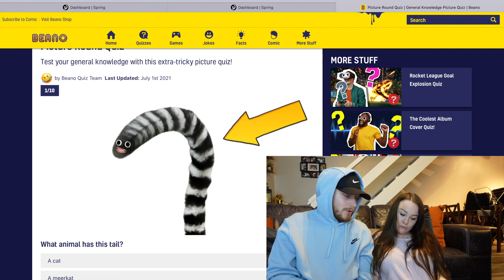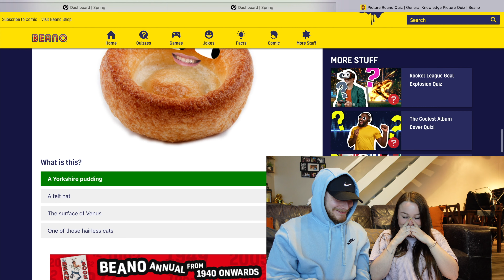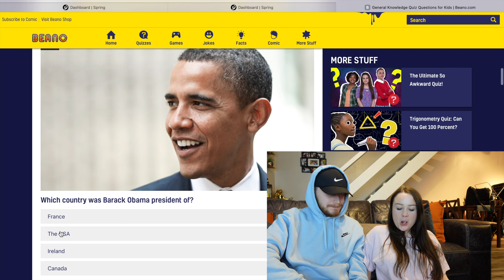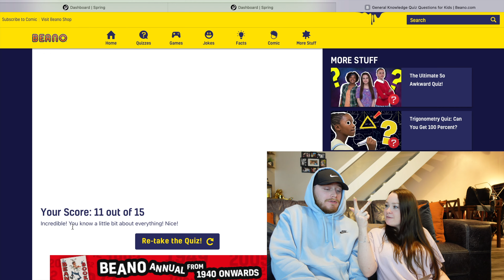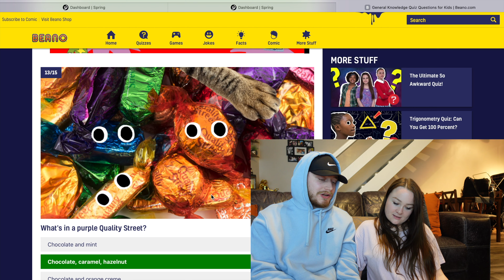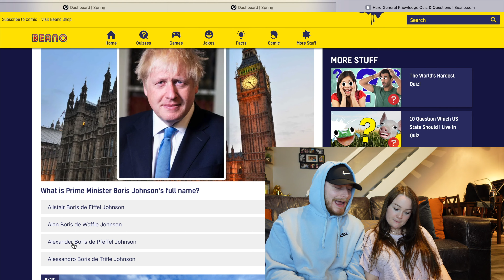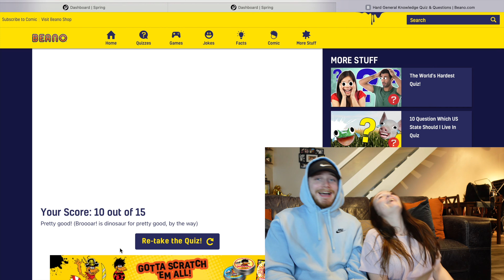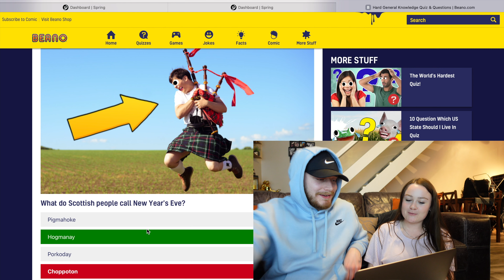QUIZ ROULETTE | GENERAL KNOWLEDGE WITH DIRTY FORFEITS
LIKE + SUBSCIBE !